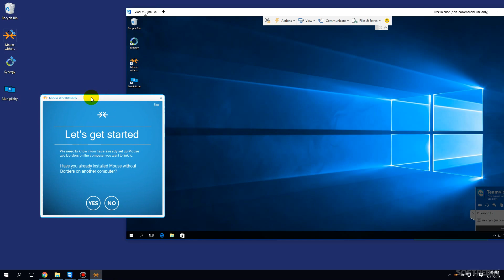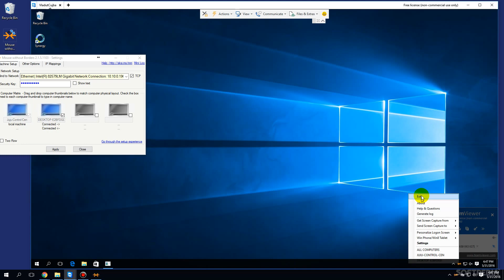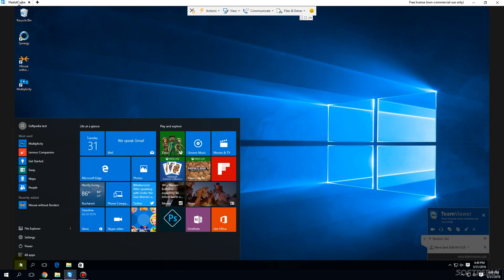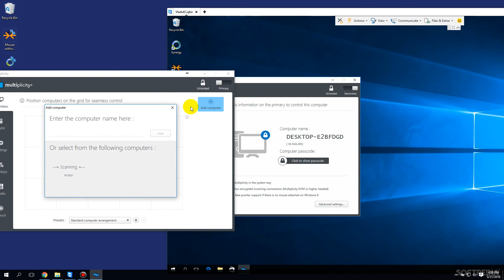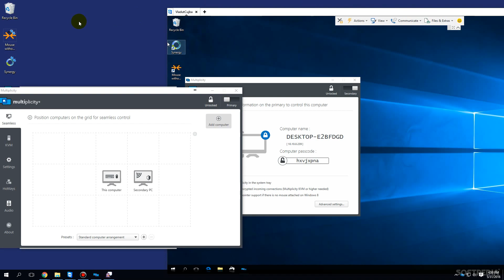Control Multiple PCs Using One Keyboard & Mouse without Special Hardware (Softpedia App Rundown #57)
You don't need KVM switches or other special hardware to use the same keyboard and mouse on many Windows computers. Play our video to see how to configure three apps that allow you to do this.